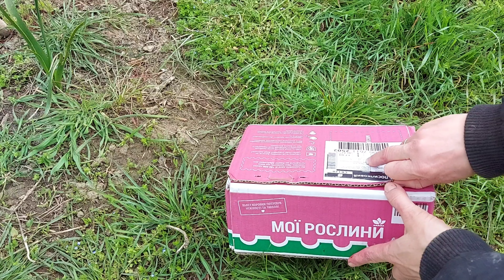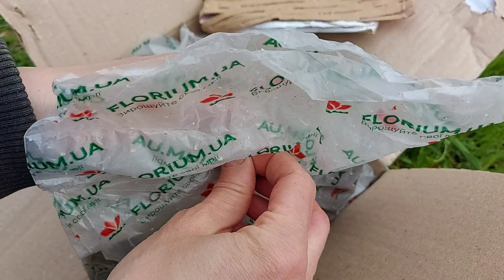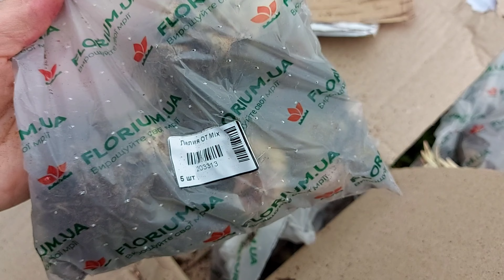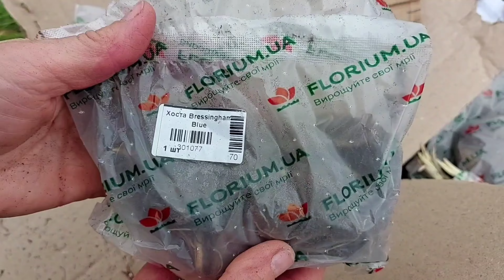Посылка с интернет-магазина "Флориум". Распаковка и посадка.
Моя коллекция садовых растений пополнилась снова. На этот раз в новинках у меня гибриды лилии, хосты и каллы. А в конце видео я покажу "секретный подарок", который получила в прошлом заказе от интернет-магазина